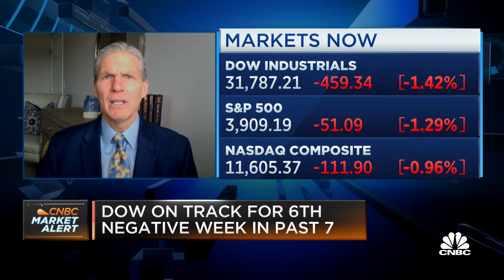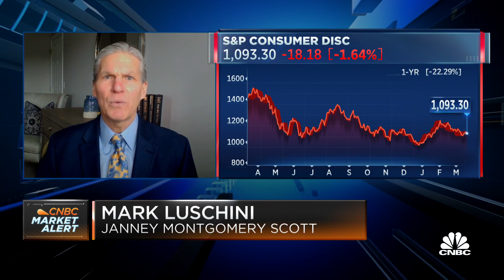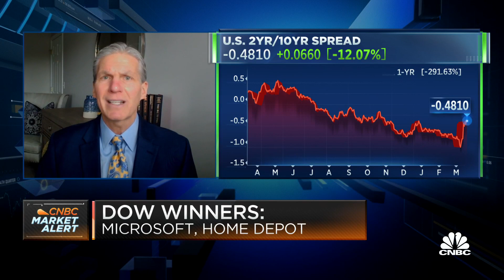A 25 bps hike seems most likely at next Fed meeting, says Janney Montgomery Scott's Mark Luschini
Mark Luschini, Janney Montgomery Scott chief investment strategist, joins 'Power Lunch' to discuss the markets this week and what to expect from the Fed at next week's meeting.